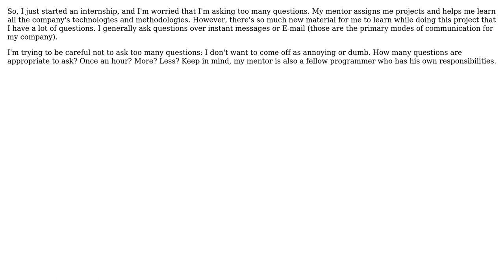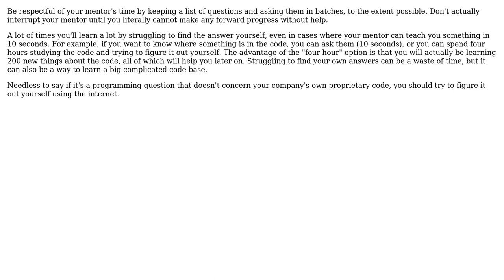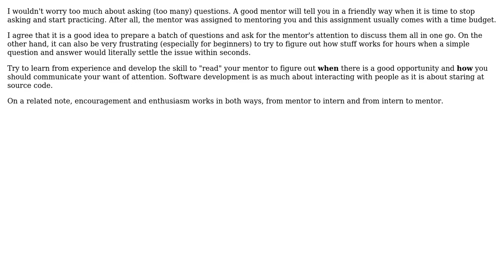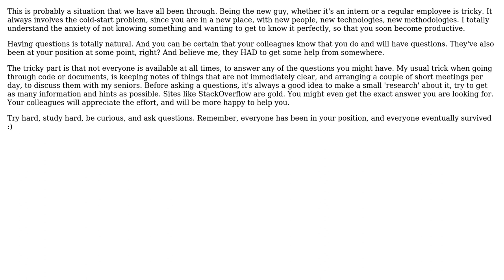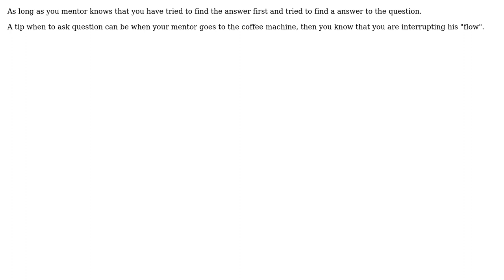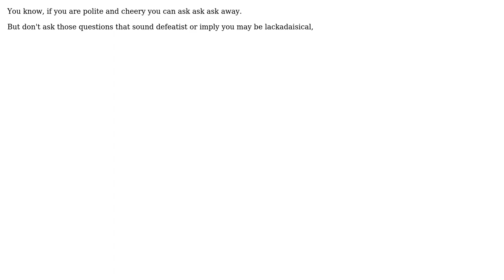Software Engineering: How many questions are appropriate to ask as an intern? (11 Solutions!!)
Software Engineering: How many questions are appropriate to ask as an intern?

With thanks & praise to God, and with thanks to the many people who have made this project possible! | Content (except music & images) licensed under CC BY-SA | Music | Images & others | With thanks to user yarian user Uwe Honekamp user user user sarah user reniaL user Konrad Garus user Johan user Joel Spolsky user Jeff user Charalambos Paschalides user Casey Patton user Caffeinated and the Stack Exchange Network Trademarks are property of their respective owners. You are responsible for your own actions.